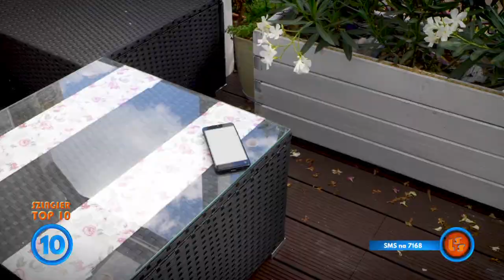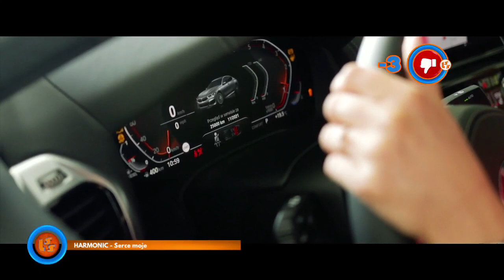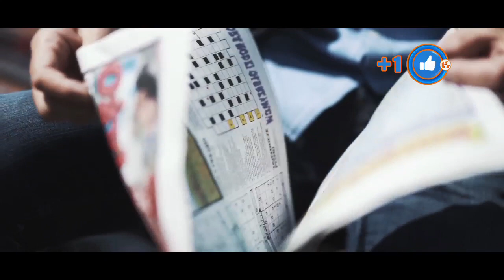Szlagier Top 10 671 LSS SZLAGIEROWO PL oficjalne notowanie